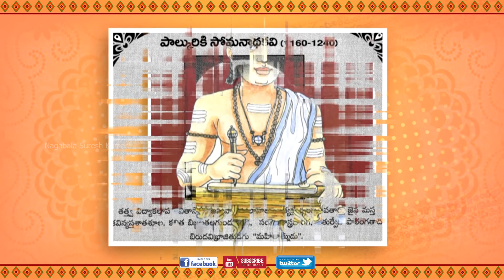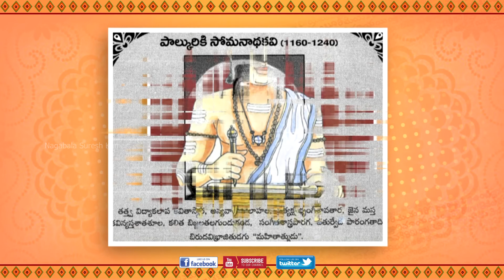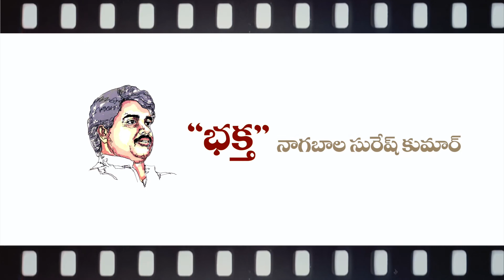TELUGU GREAT POET '' PAALKURIKI SOMANATHUDU '' - Excellent Lyrical Song By Deshapathi Srinivas.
Lyrics     :- Sri Deshapathi Srinivas.
Visuals   :- Nagabala D.Suresh Kumar.
Purpose :- Prapancha Telugu Mahasabhalu.

The Govt. Of Telangana Very Grandly Conducted ‘’Prapancha Telugu Mahasabhalu” During Dec-2017.
Chief Minister K.Chandrashekhar Rao Garu Taken Special Interest For The Grand Gala Programme. Telangana Sahithya Acadamy Made Best Arrangements. Chairman Sri.Nandhini Sidha Reddy Gary Taken Special Task For The Success Of MAHASABHALU. Sri Deshapathi Srinivas Who Is Very Popular Lyric Writer Wrote Special Songs On All Legends Of  Telangana State. The Songs Visualised By Popular Producer & Director Nagabala D.Suresh Kumar.